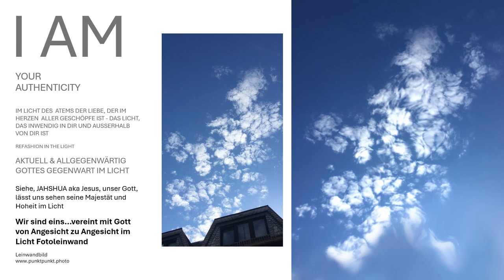Wir sind eins...vereint mit Gott von Angesicht zu Angesicht im Licht Fotoleinwand punktpunkt.phioto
Wir sind eins...vereint mit Gott von Angesicht zu Angesicht im Licht Fotoleinwand